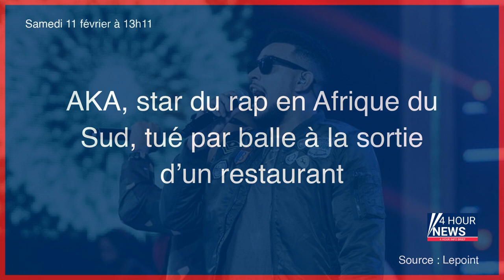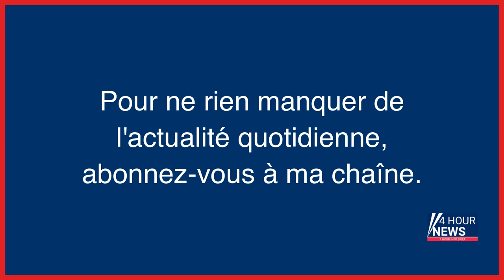Résumé de l'actualité du jour : Samedi 11 février entre 12h et 16h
- Marni, tout le monde à pois et rayures
- «Il faut attendre que quelqu’un meure ?»… Dans les Yvelines, une ado de 14 ans renversée en descendant du bus
- Séisme en Turquie : l’Autriche suspend ses opérations de secours pour des raisons de sécurité
- Accident de Pierre Palmade : l’humoriste est bien à l’origine de la collision, selon les premiers éléments
- AKA, star du rap en Afrique du Sud, tué par balle à la sortie d’un restaurant
- Le domicile du député Louis Boyard (LFI) placé sous surveillance policière
- Séisme : le gouvernement syrien autorise l’accès des secours à l’ensemble du pays
- Aéroport Paris-Orly: grève non prévue de contrôleurs, un vol sur deux annulé samedi après-mid
- Séisme : une douzaine d’arrestations en Turquie après l’effondrement de milliers de bâtiments
- Guerre en Ukraine, en direct : l’armée russe a perdu près de la moitié de ses chars de combat, selon le Pentagone